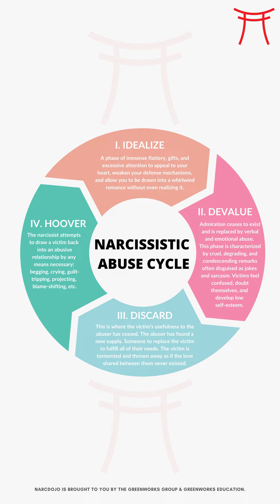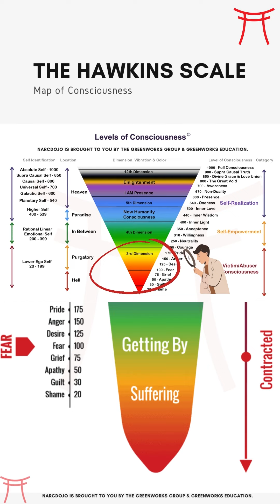Narcissists Were Never on Your Level!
⏰ Timestamp
0:00 Intro
0:38 Consciousness Levels
3:01 Devolution of the Narcissist
3:40 Healthy vs. Toxicity
4:49 Parasitism
5:30 Find Your Equals
7:15 It is Not Your Fault
9:18 Outro